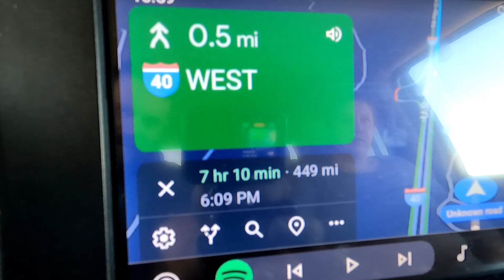We almost didn't make it to Moab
This was a trip of a lifetime for us.  We loaded up Mischief and headed West across the United States to Moab Utah!